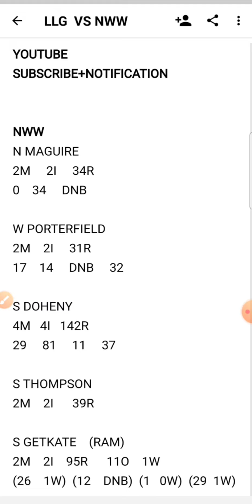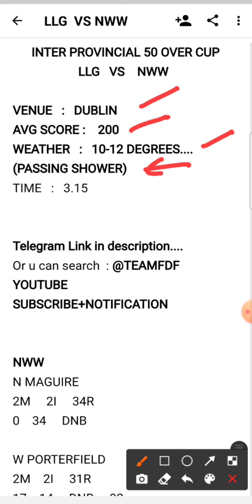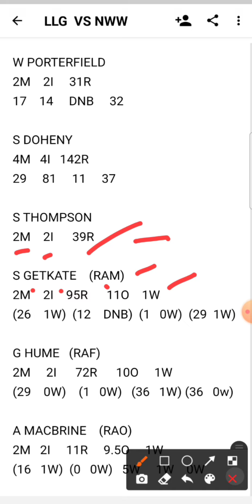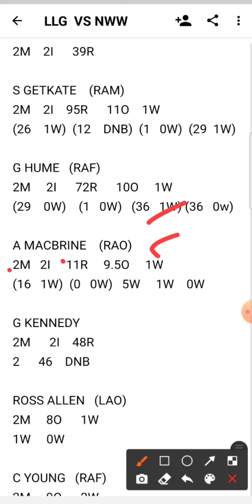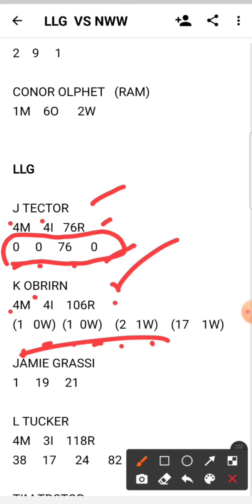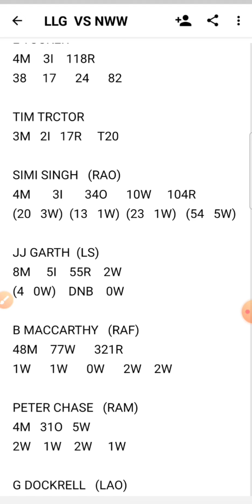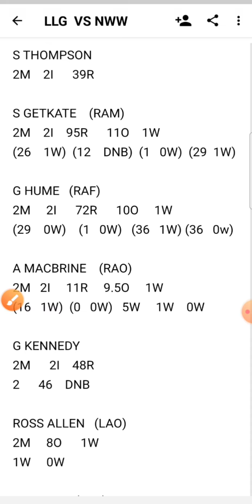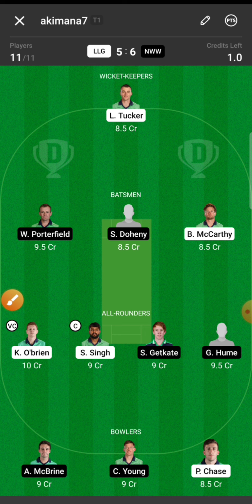LLG VS NWW DREAM11 TEAM , LLG VS NWW DREAM11 , LLG VS NWW , LLG VS NWW IRELAND ODD DREAM11 TEAM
1.Above video is based on my own research and analysis,  nobody is forced to play or believe in my videos, go with your instinct.

2. Dream11 takes great care to comply with all central and state legislation in India to ensure that  users are fully protected.

NWW

N MAGUIRE

2M     2I     34R

0    34     DNB

W PORTERFIELD

2M    2I     31R

17    14     DNB     32

S DOHENY

4M   4I   142R

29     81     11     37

S THOMPSON

2M    2I      39R

S GETKATE    (RAM)

2M    2I    95R      11O    1W

(26    1W)  (12    DNB)  (1   0W)  (29  1W)

G HUME   (RAF)

2M     2I      72R      10O     1W

(29    0W)    (1   0W)   (36   1W) (36   0w)

A MACBRINE    (RAO)

2M   2I     11R     9.5O     1W

(16   1W)  (0   0W)   5W     1W    0W

G KENNEDY

2M      2I    48R

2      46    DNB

ROSS ALLEN   (LAO)

2M     8O      1W

1W     0W

C YOUNG   (RAF)

2M     9O      2W

3W     0W      0W       0W

B RANKIN   (RAF)

1M    4O    0W

0/18    DNB      0/47     1/48

W McCLINTOK

3M.   3I   26R

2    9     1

CONOR OLPHET   (RAM)

1M    6O      2W

LLG

J TECTOR

4M    4I   76R

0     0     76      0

K OBRIRN

4M    4I    106R

(1   0W)  (1  0W)    (2   1W)    (17    1W)

JAMIE GRASSI

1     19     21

L TUCKER

4M    3I    118R

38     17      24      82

TIM TRCTOR

3M   2I   17R     T20

SIMI SINGH   (RAO)

4M       3I       34O      10W     104R

(20   3W)  (13   1W)  (23   1W)   (54   5W)

JJ GARTH  (LS)

8M     5I    55R    2W

(4   0W)    DNB    0W

B MACCARTHY   (RAF)

48M    77W      321R

1W      1W      0W      2W    2W

PETER CHASE   (RAM)

4M   31O   5W

2W    1W    2W     1W

G DOCKRELL   (LAO)

4M    3I      36R      32O      4W

0W    2W      2W      0W

JAMES NEWLAND

0/12     1/14    T20

DAVID O HALLORAN

Llg vs nww
llg vs nww